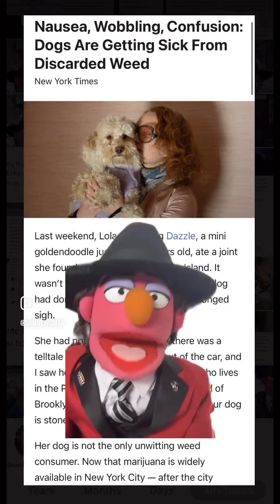2/13/23 News 📰 Dog Pot Sick 🪴🐕